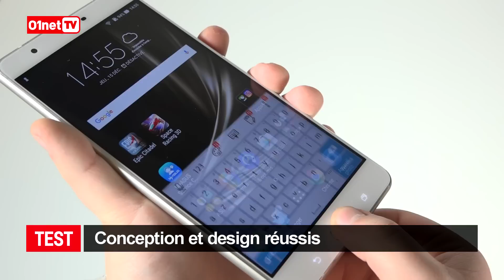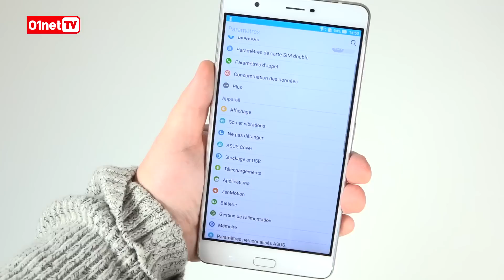Zenfone 3 Ultra, le smartphone géant d'Asus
6,8 pouces, c'est la taille du Zenfone 3 Ultra de Asus, un smartphone croisé avec une tablette ! C’est une phablette bien plus grande que le Galaxy Note 7 ou encore le Huawei Mate 9. Boosté par un processeur Snapdragon 652 et 4 Go de mémoire vive, il propose des performances plus qu'honorables et peut faire tourner sans aucun ralentissement l'intégralité des jeux 3D, y compris les plus récents. Il jouit également d'une bonne luminosité et d'un taux de contraste convaincant. Seul vrai gros défaut, son prix puisque Asus le commercialise à partir de 650 euros.